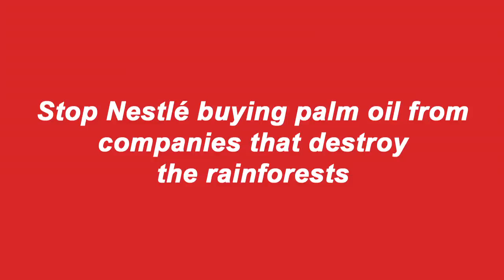killkat stop destroy forests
Nestlé, maker of Kit Kat, uses palm oil from companies that are trashing Indonesian rainforests, threatening the livelihoods of local people and pushing orang-utans towards extinction.

We all deserve to have a break - but having one shouldn't involve taking a bite out of Indonesia's precious rainforests. We're asking Nestlé to give rainforests and orang-utans a break and stop buying palm oil from destroyed forests.